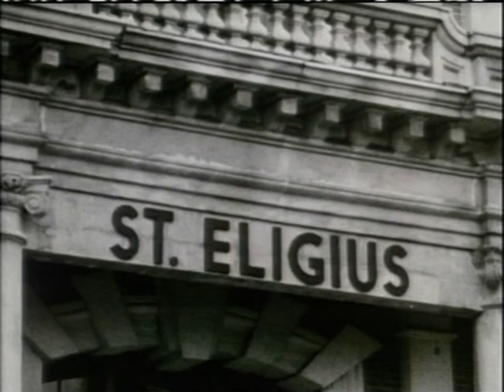St. Elsewhere - Season 4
Opening Credits for the fourth season of St. Elsewhere. Starring Ed Flanders, Norman Lloyd, Ed Begley Jr., Stephen Furst, Mark Harmon, Eric Laneuville, Howie Mandel, David Morse, Christina Pickles, Denzel Washington and William Daniels.